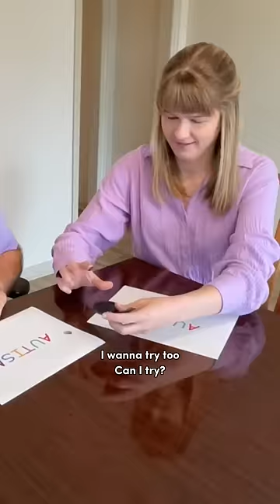Ok..but for real…peep the shirts 🔥